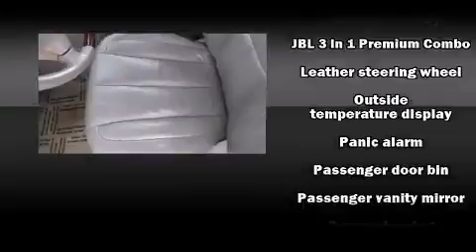2004 Toyota Avalon in Muncie, IN 47304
Victory Honda of Muncie
4901 W McGalliard Rd
in Muncie, IN 47304

Come test drive this 2004 Toyota Avalon. This 4 door, 5 passenger sedan provides exceptional value! It features a front-wheel-drive platform, an automatic transmission, and a 3 liter 6 cylinder engine. Toyota prioritized practicality, efficiency, and style by including: 1-touch window functionality, a tachometer, fully automatic headlights, tilt steering wheel, power door mirrors, power windows, and more. Toyota ensures the safety and security of its passengers with equipment such as: dual front impact airbags, front SIDE impact airbags, and 4 wheel disc brakes with ABS. It also arrives with a Carfax history report, providing you peace of mind with detailed information. Our experienced sales staff is eager to share its knowledge and enthusiasm with you. They'll work with you to find the right vehicle at a price you can afford. Please don't hesitate to give us a call.